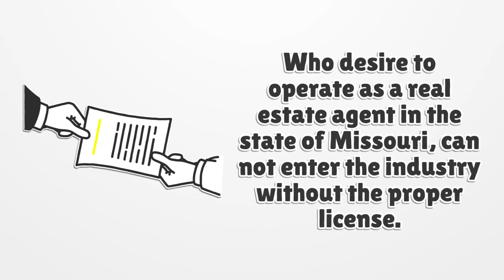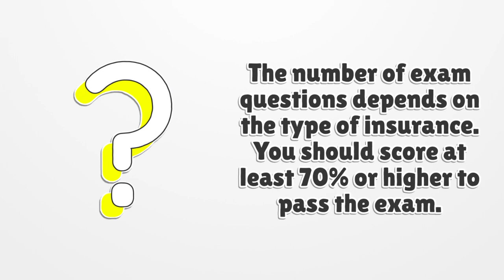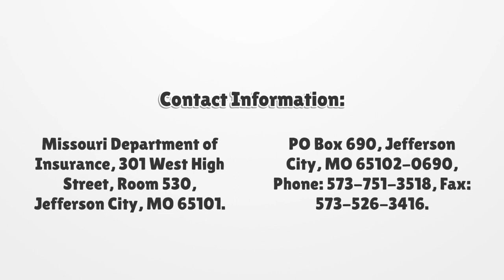Missouri Insurance License - What You need to get started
If you want to get a Missouri Insurance License, you should know there is no general license. Here you can find how to apply for your license.